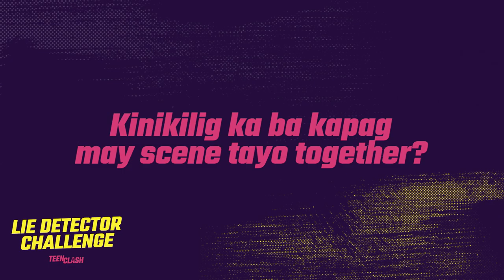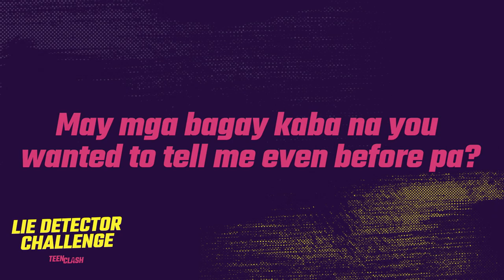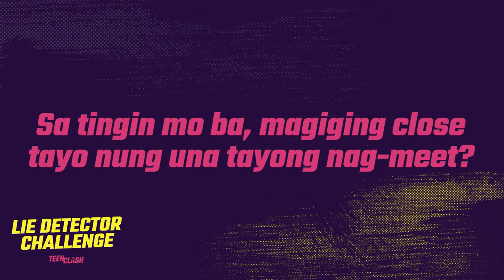Lie Detector Challenge with Andi & Kobie | Teen Clash EXTRAS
Srsly these two will give u butterflies! Go & watch their TeenClash Lie Detector Challenge here!